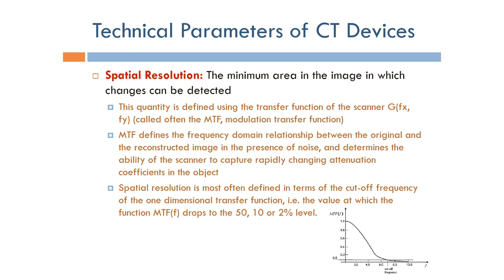Short Topics in Computed Tomography: Spatial Resolution (Arabic Narration)